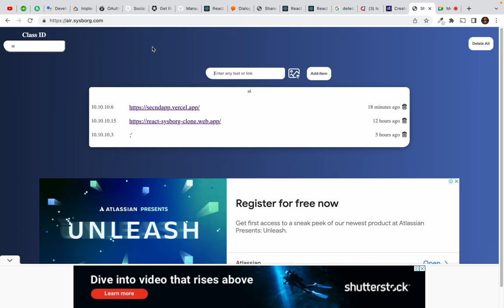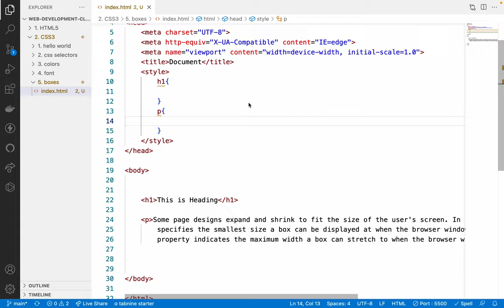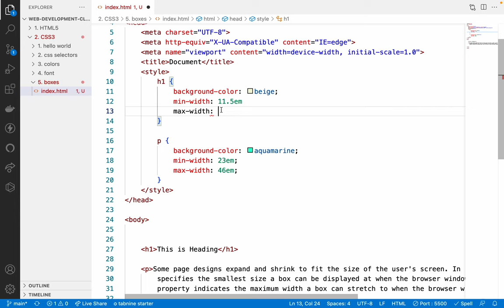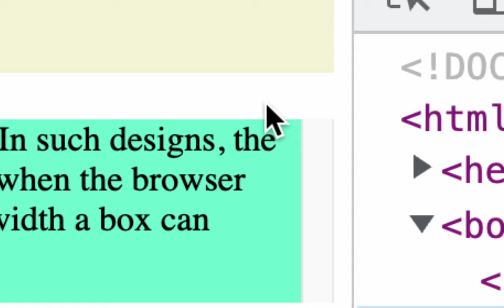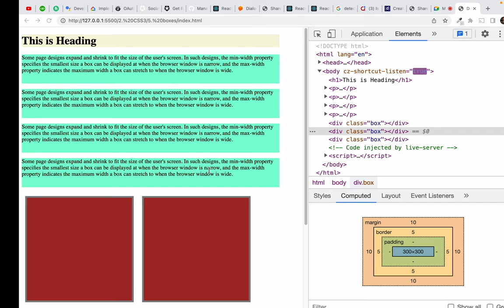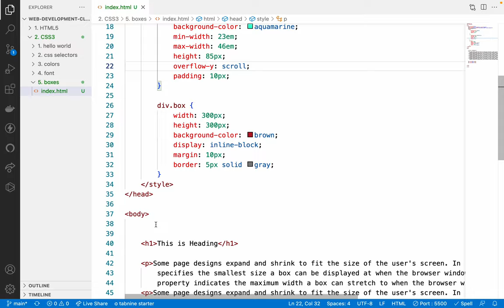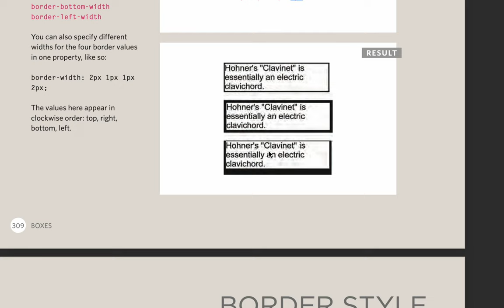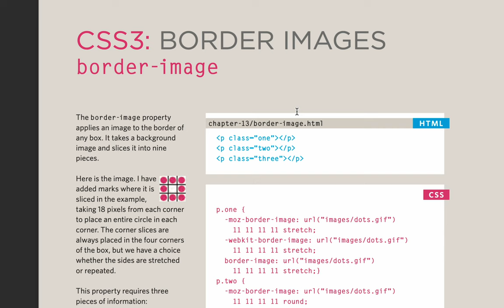21. qrs - Screen Recording 2023 01 30 at 2 42 09 PM